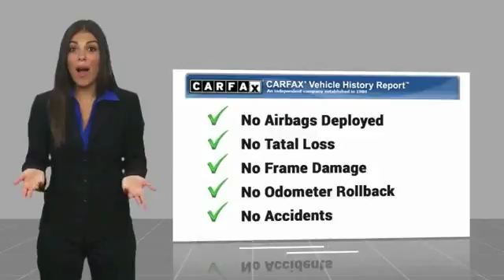2015 Subaru Impreza Bakersfield CA A1112A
2015 Subaru Impreza WRX STi

CARFAX One-Owner. Clean CARFAX. Crystal Black Silica 2015 Subaru Impreza WRX STi Limited AWD Close-Ratio 6-Speed Manual 2.5L DOHC Intercooled High-Boost DAVCS VERY RARE HARD TO FIND , ##SUPER LOW MILES###, ONE OWNER CLEAN CARFAX!. Recent Arrival! Vehicle price and availability are subject to change without notice.